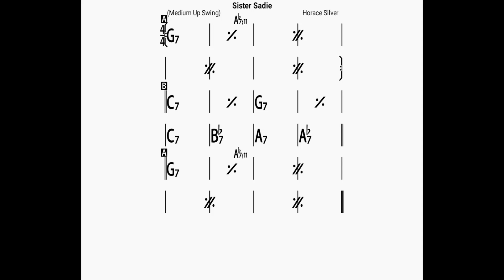Sister Sadie/backing track/bpm120